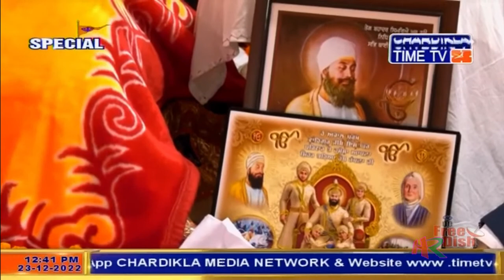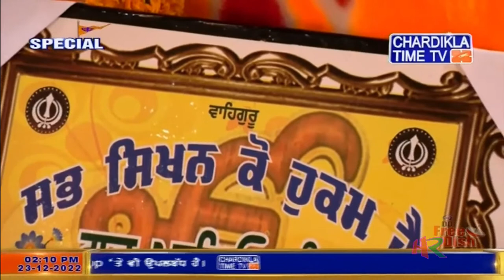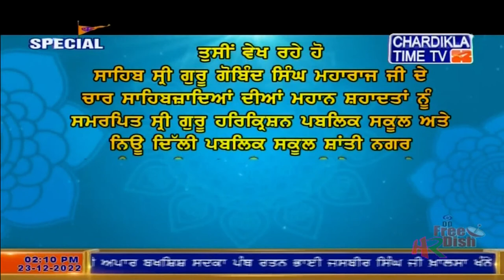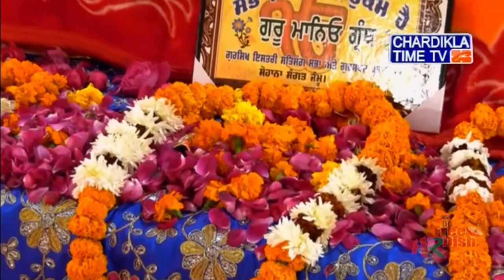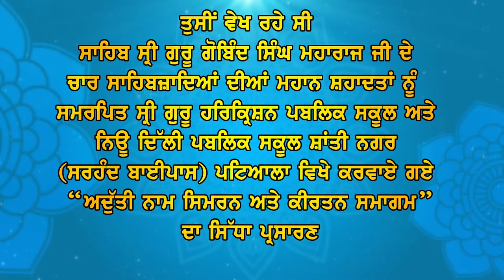Live: Sri Guru Harkrishan Public School Patiala | Sirhind Bypass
Watch HD Shaheedi Samagam from Sri Guru Harkrishan Public School Patiala | Sirhind Bypass | 23 Dec 2022
ਦੇਖੋ ਅਤੇ ਵੱਧ ਤੋਂ ਵੱਧ ਸ਼ੇਅਰ ਕਰੋ ਜੀ Watch & Share & subscribe Watch this program on Chardikla Time TV daily 10:30 PM onwards Chardikla Time TV is available on all the Satellite Platforms in India. Tata Sky- Channel No.1945 Free Dish- Channel No.340 Videocon Channel No.-779 Fastway Channel No.- 115 Airtel Digital TV- 557 Dish TV Channel No.-1152 Independent TV- 958 Call your local Cable Network & see Chardikla Time TV without any additional charges.